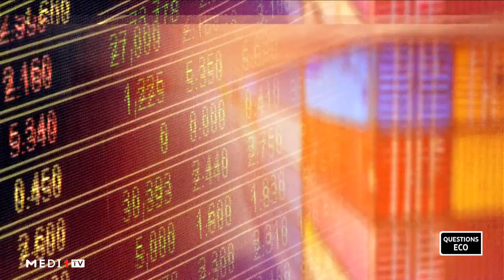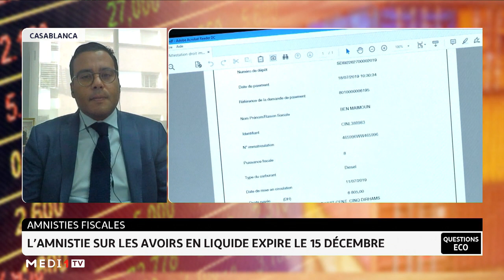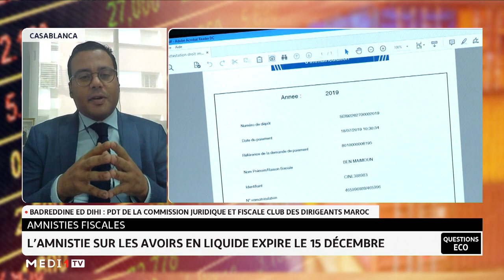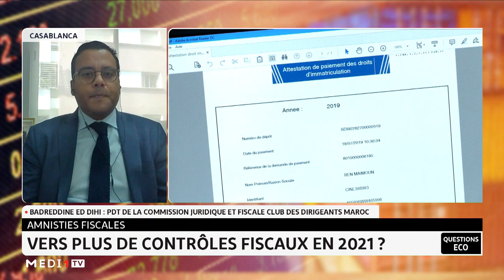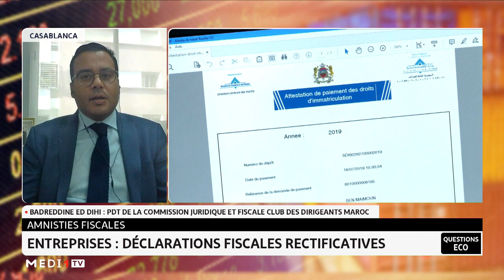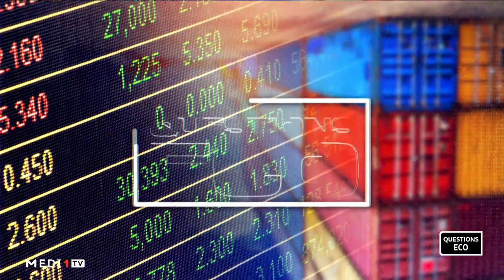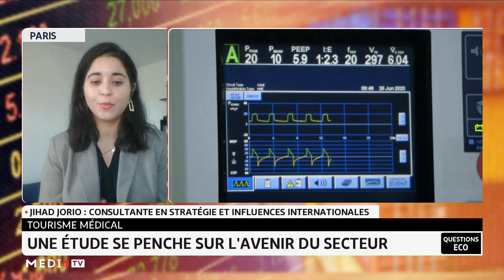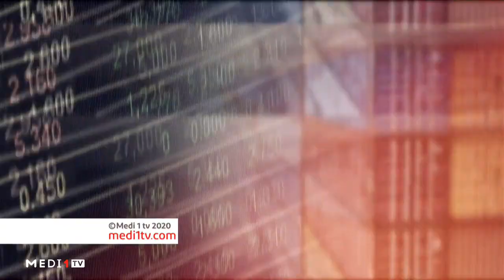Amnistie fiscale et tourisme médical, éclairages